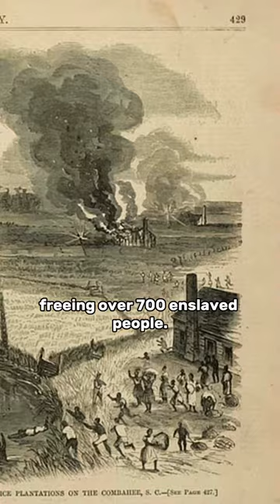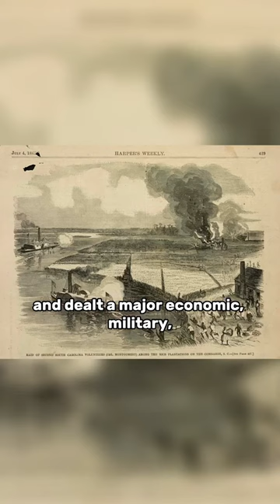Today in history: Combahee River Raid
On this day in Southern Labor History, June 2, 1863, Harriet Tubman led a decisive raid on the Confederate Army at the Combahee River in South Carolina, freeing over 700 enslaved people.